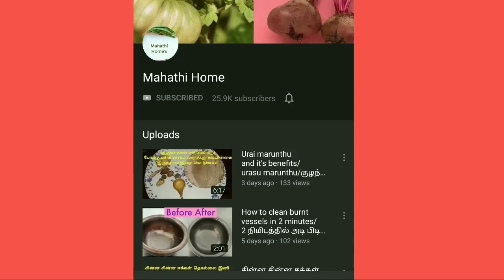How to tie Idli poo,Malli poo garland tips for beginners /இட்லி பூ ,மல்லி பூ மாலை கட்டுவது ஏப்படீ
Hi friends today I am going to show how to tie idli poo in different way with lot of tips